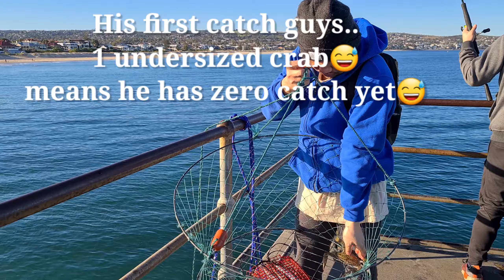Brighton Jetty|Best crabbing and squidding in Adelaide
Planning to get some blue swimmer crabs and squid on winter? Head on straight to Brighton jetty, the best jetty nearest to Adelaide cbd.